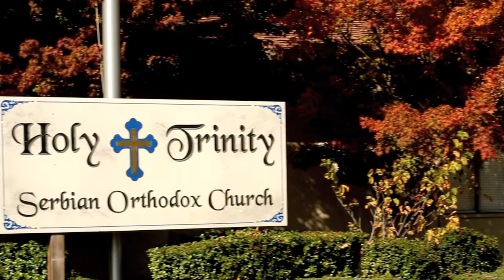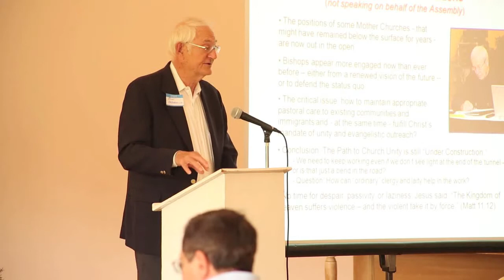The Assembly of the Synod of Orthodox Bishops of the United States? Speaker: Ronald Radakodich